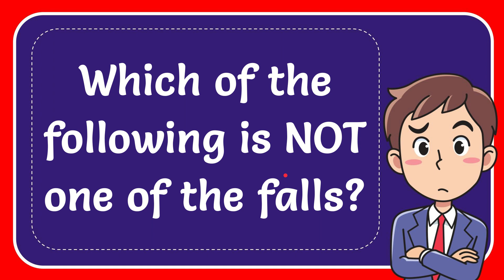Which of the following is NOT one of the falls?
Which of the following is NOT one of the falls? NEW VIDEO#